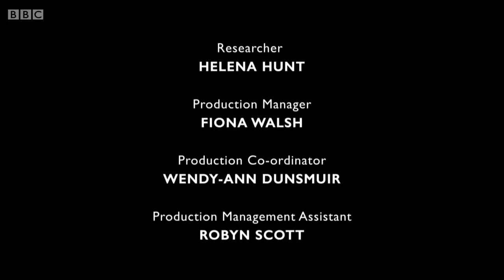2/2 Handmade: Glass (Ep1)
First broadcast: May 2015.
Episode 1/3 Glass.
The first episode in the Handmade series, part of BBC Four Goes Slow, is a beautifully-filmed portrait of the making of a simple glass jug.

Filmed in real time and without voiceover or music, the film's focus is entirely on the craft process, an absorbing, repetitive process of blowing and rolling as glass designer Michael Ruh delicately teases and manipulates the molten glass into shape.

Ruh is a designer of contemporary glass objects, but the method by which he creates them is essentially ancient.

Glass is heated in a crucible until it becomes liquid. Ruh's task, shared with his assistant, is to keep the glass hot and in constant motion as he breathes into it and gradually shapes the expanding globe into the form of a jug.